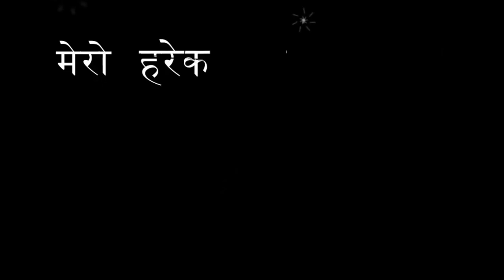Bujhne Lai - Tunna Bell Thapa Lyrics